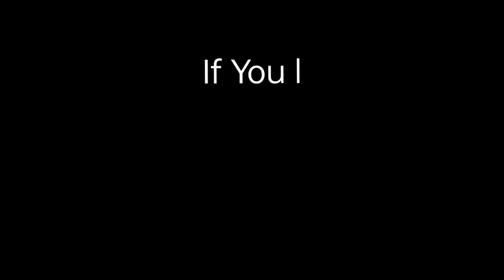Quotes which are better known in youth to not to Regret in Old Age -Swami Vivekananda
Swami Vivekananda (12 January 1863 – 4 July 1902) was a teacher of Vedanta philosophy, and one of the most famous and influential spiritual leaders of Hinduism.